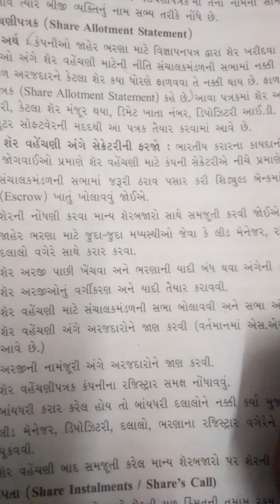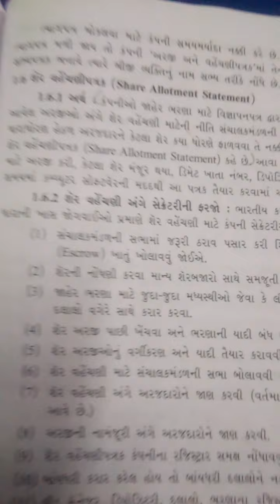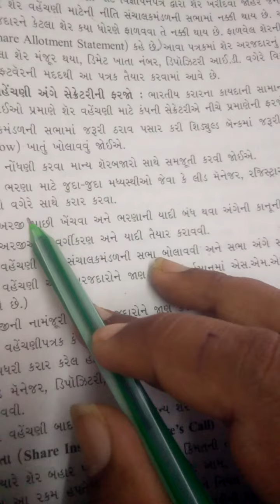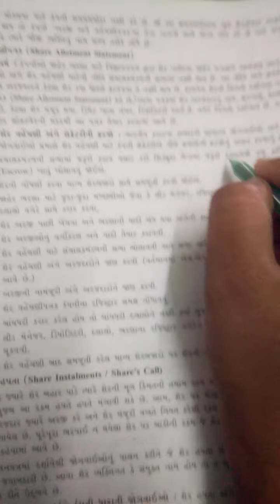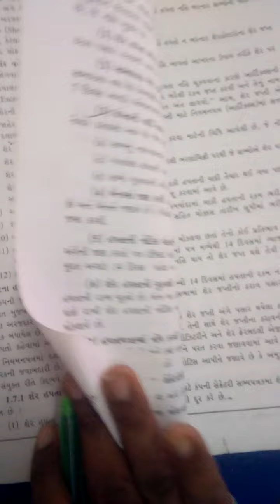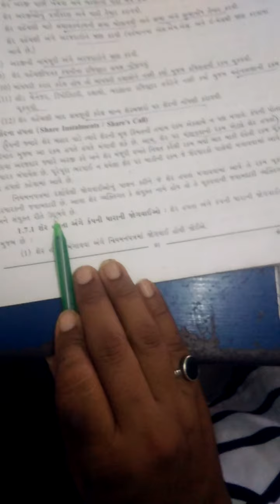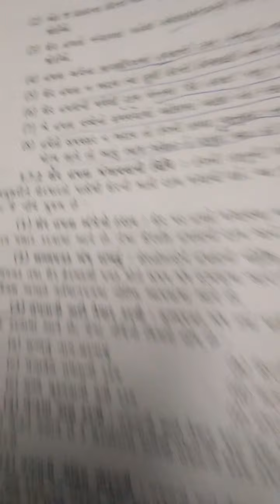std 12 S P V 2 ch 1 part 5